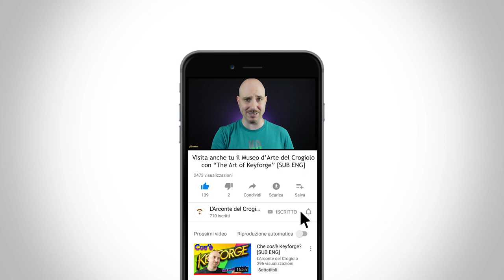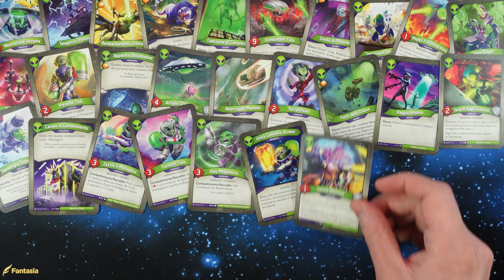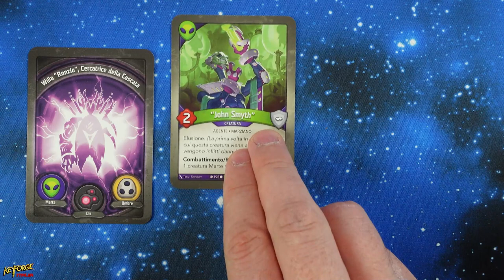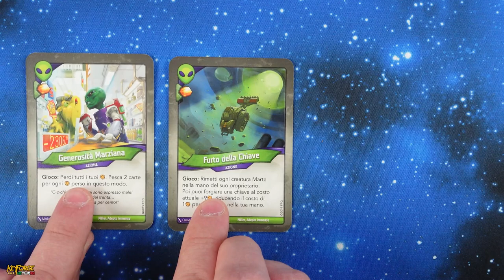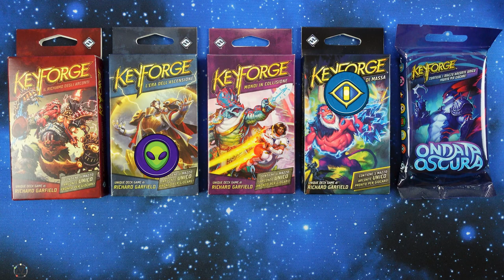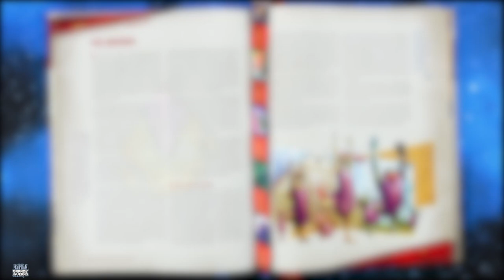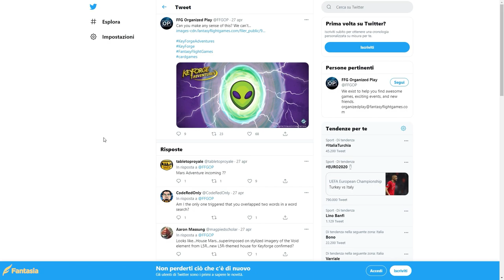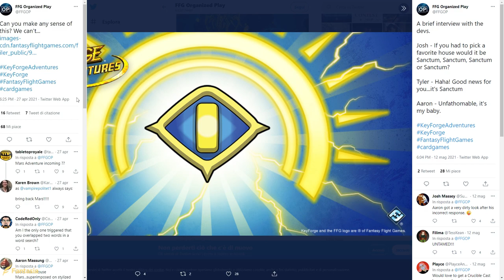BENTORNATO IMPERO MARZIANO! [SUB ENG]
Signori, quanto a lungo abbiamo atteso il momento di veder tornare una delle casate più amate, e allo stesso momento più odiate del gioco? in questo video, prenderemo in esame tre punti fondamentali, che potrebbero avere un nesso con il ritorno di Casa Marte sui campi di gioco, già dalla prossima espansione. Siete pronti a dare il bentornato a questa gloriosa e invincibile (secondo i loro ideali) fazione? Buona visione!

Si ringrazia Irene "Lunachiara" per l'immensa pazienza che dimostra ogni volta per la traduzione di un video.